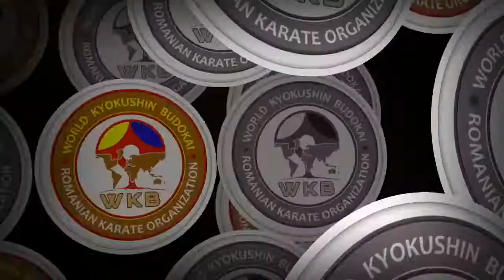Claudiu Daianu (Goshin-Ryu) - Calciu Marius (Spirit Dojo)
Turneul National WKB ”Lupul Dacic”, Ploiesti 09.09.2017